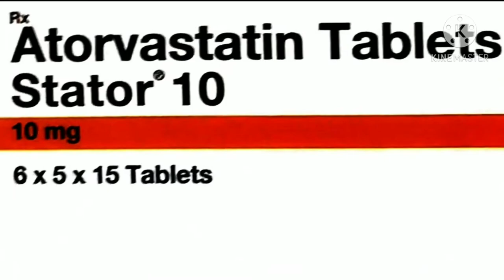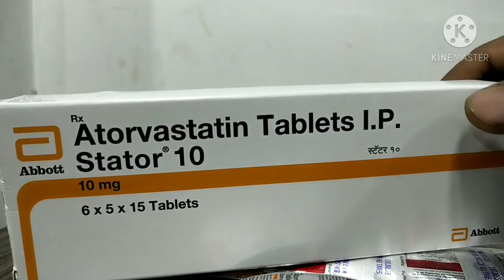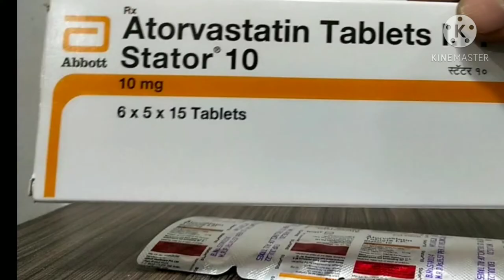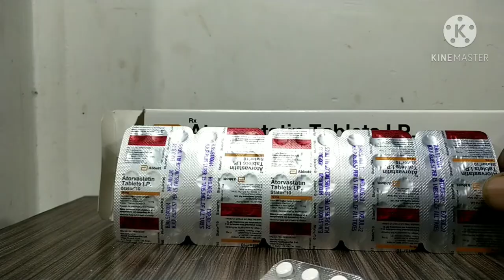Stator 10 Tab Hindi full reviow